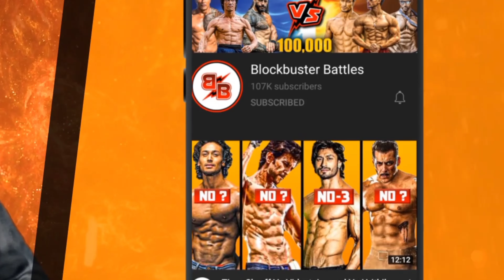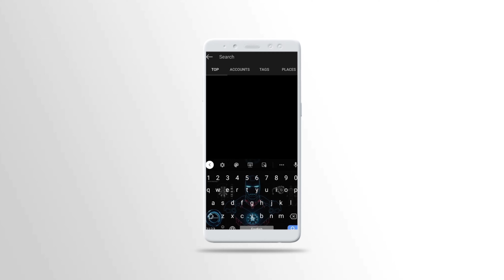Top 10 Best Couple In Bollywood 2021, Best Couple In Bollywood 2021, Real Life Couples in Bollywood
Social Media Handle
Connect With On On Instagram

»» Copy Start ««
🎵Track Info ▼
Title: Music The Best 3
Artist: Justin Seven
Genre: Hip Hop & Rap
»» Copy End ««